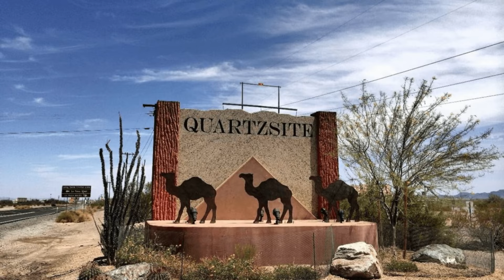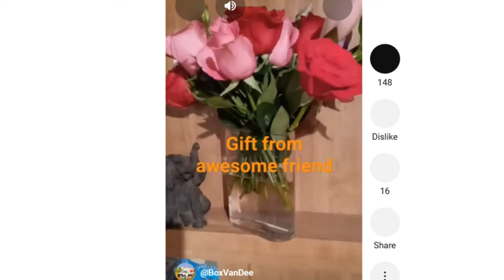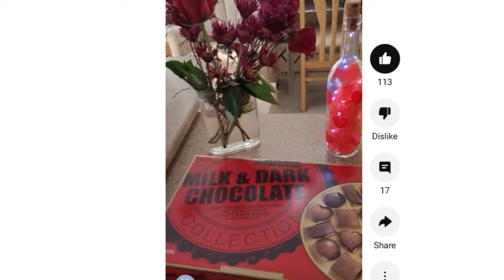✨ Van Life LEGEND Remembered FOREVER! Tribute to Mark Wolf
We're heartbroken to share the news that a beloved member and legend of the van life community, Mark Wolf, has passed away. In this emotional tribute, we remember the incredible life and adventures of a true van life legend. From his stories to his unforgettable spirit, we celebrate the impact he had on our community and the memories we'll cherish forever. Join us as we pay our respects and say goodbye to an amazing individual who left an indelible mark on the van life world.
This video also covers the unique charm of winter camping at Quartzsite AZ, where a vibrant community gathers on blm land to create lasting memories. Join fellow enthusiasts enjoying dispersed camping in this desert paradise, where the rv lifestyle brings people together from all walks of life. The magic of full time rv living comes alive through campfire stories, shared meals, and the genuine connections formed under the starlit Arizona sky. 🏕️🌵vanlifevoyages

Tanya and Derec are your go-to authorities for those with chronic health conditions and/or disabilities that want to discover the amazing benefits of spending time outdoors and how van life/camping can lead to a more fulfilling lifestyle that is good for your health!

🌟 DONATE TO OUR CHARITABLE FOUNDATION the Just Roll With It Mobility Foundation...

* A 501c3 Charitable Organization Derec founded in 2021. Goal is to provide mobility equipment through yearly grants to be with physical challenges so they too can reap the benefits of being in nature..

*As an Amazon Associate we earn a small commission from qualifying purchases without any additional cost to you on anything you purchase (does not have to be an item in our store but anything you put in your cart and buy within 24 hours).

🌟 Join HARVEST HOSTS...Here is the link to join with a special discount for YOU: ​ ALSO...We get $15 and will pay it forward by using it to buy a host's product during our next stay.  It is a WIN WIN!

🌟SEND US STUFF (if you want}. We will do an unboxing short video.

About us:
We are Derec & Tanya. We believe nature is the best medicine. We love the outdoors & have found healing in nature. So whether we are traveling around in our tiny home on wheels, named Betty White, or at our home, we  call Base Camp, we like to focus on outdoor living & the benefits it can bring to your life!
We also share disability related content because, after all, it is a part of our everyday lives & the challenges we face as an interabled, disabled couple. You may also find Tanya doing solo van trips, or easy van meals...or Derec out having fun in his 4x4 wheelchair or grilling it up in his wheelchair friendly outdoor kitchen.
So we hope you will roll along with us! Haha get it... ROLL as is...on wheels (with both the wheels on the van or the wheelchair). We also are pretty funny! Just watch a live stream & you will see.

Van: 2015 Ram Promaster 2500 high top with 159 inch wheelbase

Filmed using Samsung Galaxy Note 9 phone OR GoPro 10 OR livestreaming from our laptop
Video edited using Wondershare Filmora software